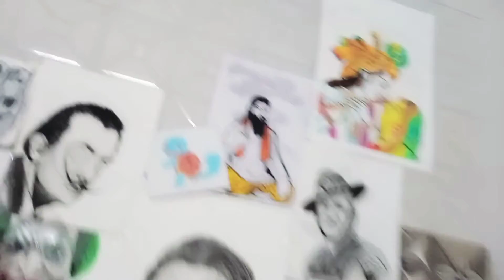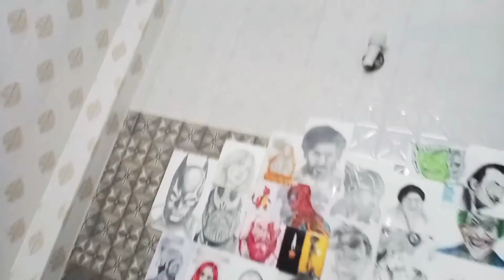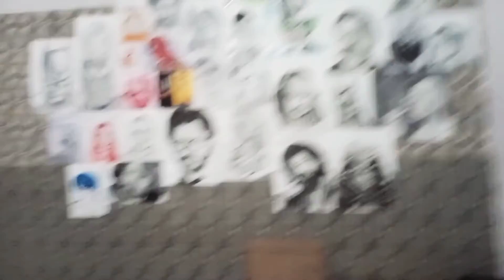how to protect your sketches@aayuartisticworld4552 fixative ne lipstic se bani drawing ka kya kiya?